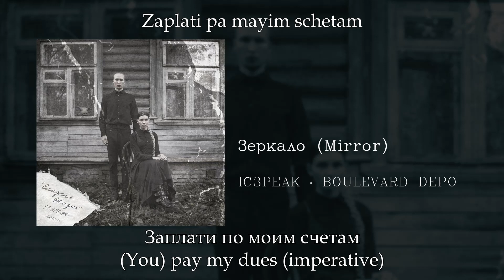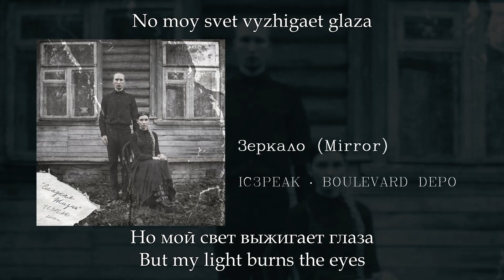IC3PEAK & BOULEVARD DEPO - Зеркало (Mirror), English subtitles+Russian lyrics+Transliteration